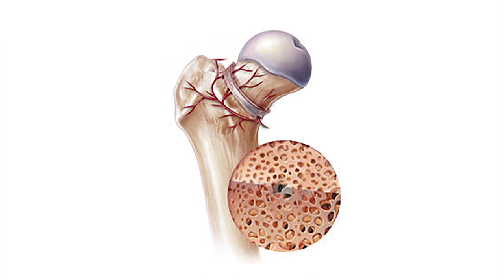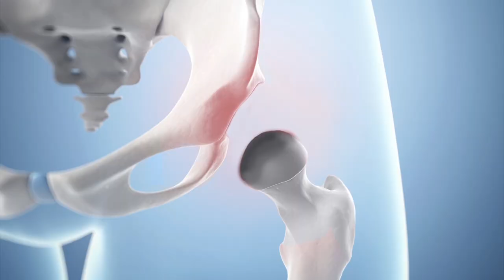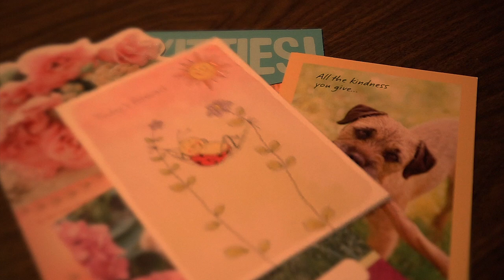Tony Cervero Story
Emergency surgery cost Tony Cervero cartilage, bone, ligaments and muscles in his upper leg and hip.  Doctors said he'd never walk again.  God had other plans.  Tony tells his true-life story in this special presentation produced for Bonita Valley Community Church in the San Diego area.